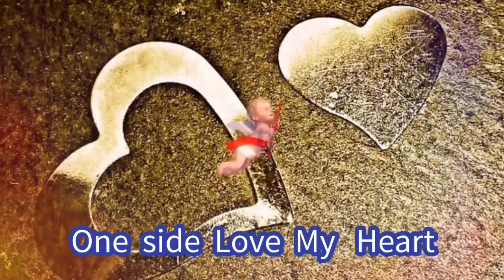♬ 最後の冬休み Original Song.2005.12〜2009.2 作詞/作曲 福田一彦 Steelguitar.Kazuhiko.F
※音源及び歌詞を無断で掲載コピー複写して使用することは法律で禁じられています。